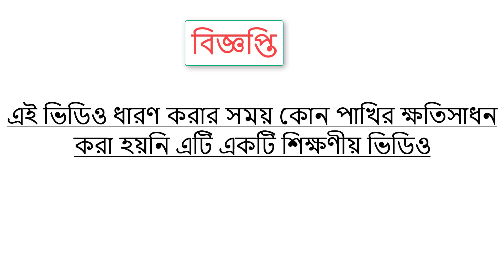Tonmoy and Perfectly Done | Pets & Animals | Episode 3 | Banglalink Next Tuber Season 2